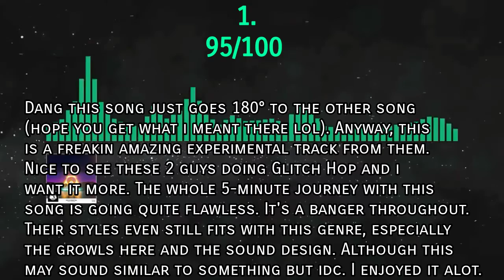Ranking Au5 & Fractal - Ison / Pavonine EP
Overall, just a great 10-minute run double single EP. Both of these guys nailed both of the songs lmao

NOTE:
Now this is going to be the start of an inconsistent series whereas i rank or even review JUST 2 songs in general (it could be pretty much ANY songs in any types). If i had no free time to make long videos or just ran out of ideas, i'll just use this series as a method to keep the video up. It is short & simple. 👍

My Ranking Scale:
0 : don't exist
1-9 : Unlistenable
10-19 : Terrible
20-29 : Worst
30-39 : Bad
40-49 : Average
50-59 : Mediocre
60-69 : Decent
70-74 : Good
75-79 : Great
80-89 : Cool
90-94 : Awesome
95-99 : Phenomenal
💯 : PERFECT

The List Includes:
1 Melodic-ish Dubstep (?)
1 Glitch Hop